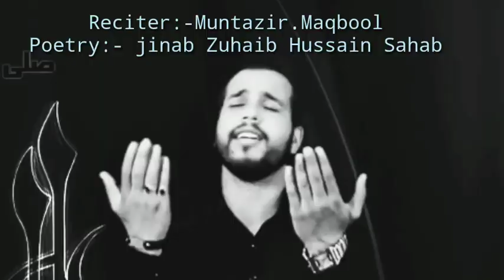Syada Zainab(s.a) sai poucho |Muntazir.Maqbool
Reciter:- Muntazir.Maqbool
Poetry:- zuhaib Hussain Sahab
Compose:- Muntazir.Maqbool/ zuhaib
Muharram 2018 muhallah Ganie Doori (lashkar-e-mehdi ) 1440 hijri